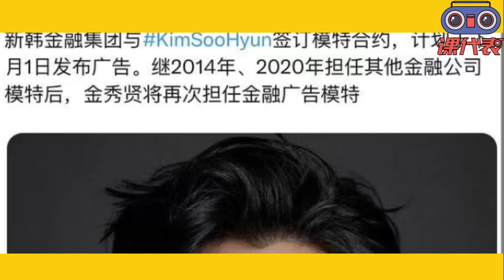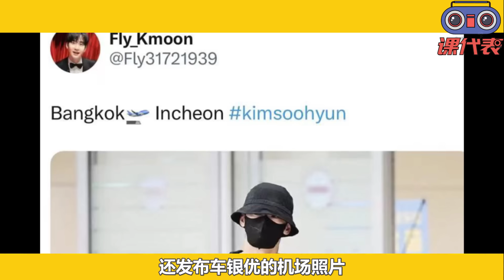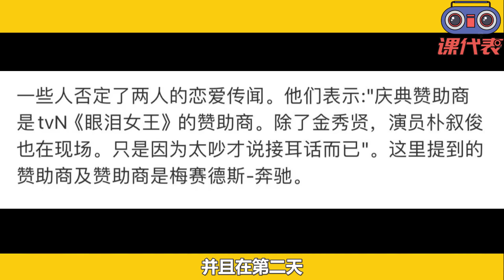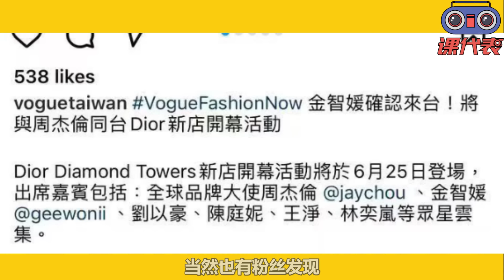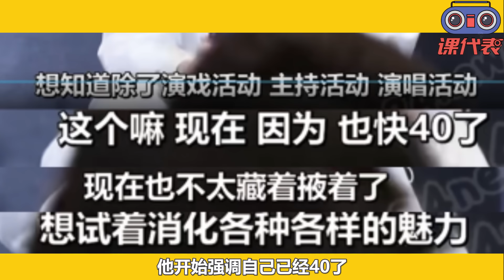金融集團代言剛簽，金秀賢喜訊已經瞞不住！22日見面會驚喜不斷官宣進入倒計時！難怪粉絲禮物不鬆手，原來一切有跡可循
6月21日早上
新韓金融集團官宣了與金秀賢簽訂模特合約
並計畫於下月1日發佈廣告
繼2014年、2020年擔任其他金融公司模特後
金秀賢將再次擔任金融廣告模特
在這些內容公開後
讓人意外的是
此前流傳在網路上的貼文內容瞬間引發熱議